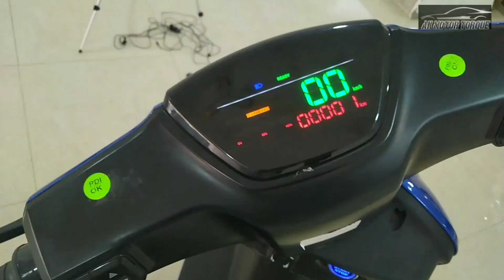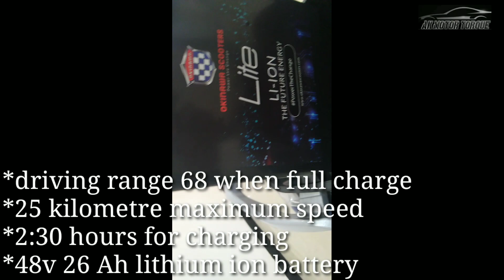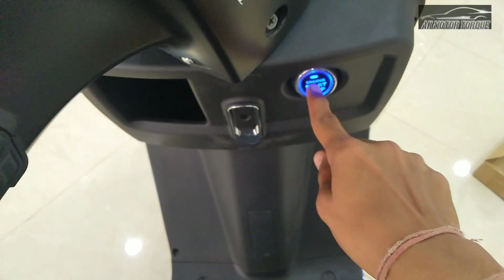Okinawa Lite /electric scooter/ keyless Scooty and some unique features (2020)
Plz check out my friend's gaming channel for an amazing content:-